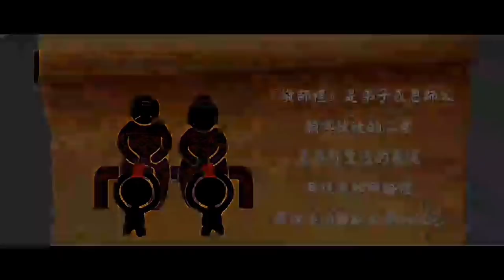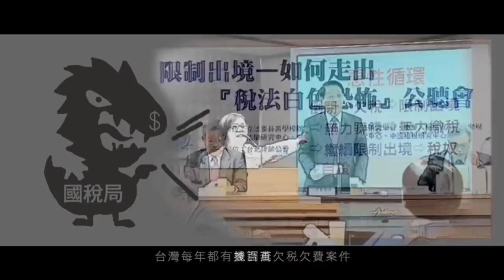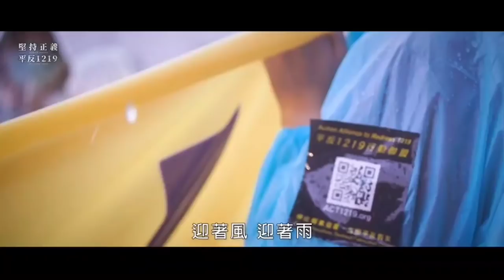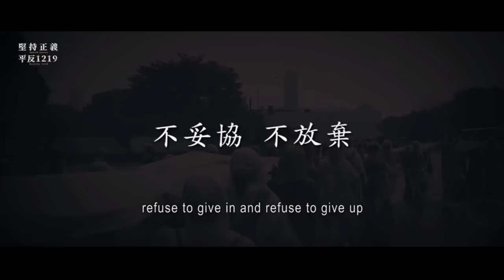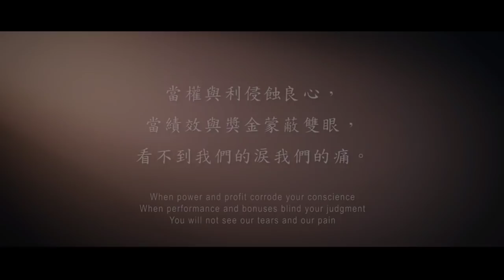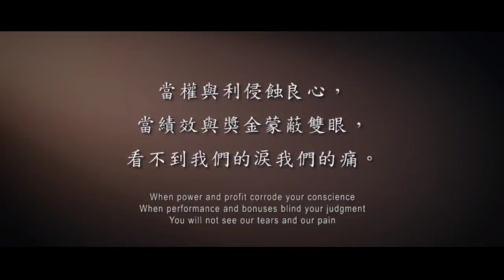光輝的十月～25年的眼淚|太極門1219事件平反第14週年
台灣法稅問題嚴重，違法亂開的稅單四處氾濫，違法濫權的官員還開出可以分配到高額獎金的「造假」稅單；太極門案件已經過最高法院三審判決無罪確定：無詐欺、無逃漏稅、無違反稅捐稽徵法，全部無辜被告均已獲得國家冤獄賠償，但一直到今天，違法稅單仍持續迫害人民長達25年之久。
·主持人: 孟晨/實驗室研究員
分享人:
8:38    May / 科技人
14:08  Linda / 內勤
18:04  Nancy / 行政人員
27:57  阿勳 / 基金經理人